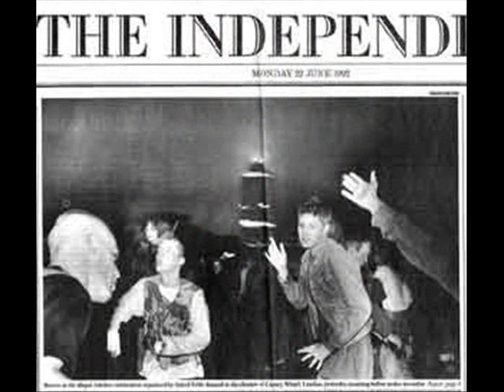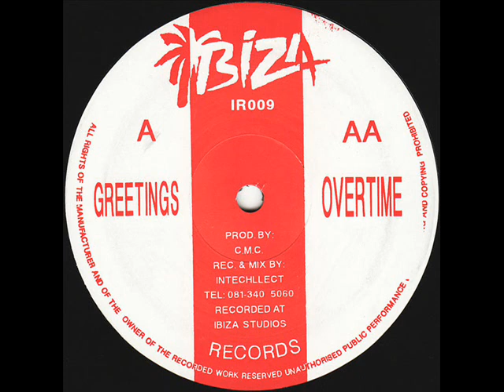c m c - greetings.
Label:Ibiza Records
Catalog#:IR009
Country:UK
Released:1992
Genre:Electronic
Style:Breakbeat, Hardcore, Techno
Credits:Mixed By, Recorded By - IntechllectProducer - C.M.C.
Notes:Recorded at Ibiza Studios.